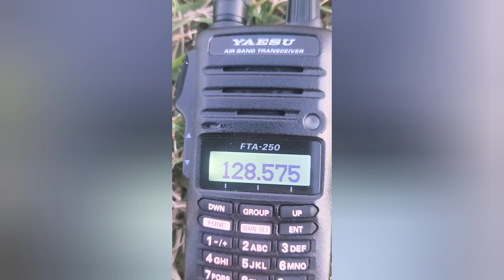AIRCRAFT 128.575 MHZ NIGHT 2024 ATIS SUN & FUN AEROSPACE EXPO@ LAKELAND LINDER INTERNATIONAL AIRPORT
128.575 is Arrival ATIS Frequency